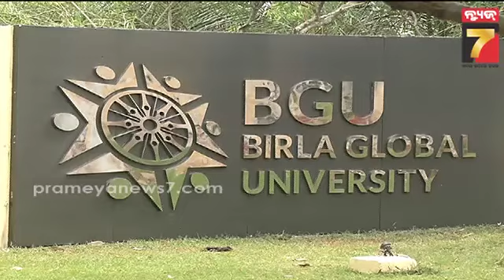MEDIOSA 2024 at Birla Global University|ବିର୍ଲା ଗ୍ଲୋବାଲ ୟୁନିଭର୍ସିଟି ପକ୍ଷରୁ ମିଡ଼ିଆ ଫେଷ୍ଟ କାର୍ଯ୍ୟକ୍ରମ..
MEDIOSA 2024 at Birla Global University, Bhubaneswar
ବିର୍ଲା ଗ୍ଲୋବାଲ ୟୁନିଭର୍ସିଟି ପକ୍ଷରୁ ମିଡ଼ିଆ ଫେଷ୍ଟ କାର୍ଯ୍ୟକ୍ରମ ଆୟୋଜିତ, ଯୋଗଦେଲେ ସମ୍ବାଦ ଗ୍ରୁପର ଚେୟାରମ୍ୟାନ ସୌମ୍ୟରଞ୍ଜନ ପଟ୍ଟନାୟକ ଓ ବିଭିନ୍ନ ଶିକ୍ଷାନୁଷ୍ଠାନର ଛାତ୍ରଛାତ୍ରୀ
mediosa2024 birlaglobaluniversity prameyanews7 bhubaneswar soumyaranjanpatnaik Prameya News7, is a leading Odia News Channel of Odisha, India. Prameya News7 provides Fair, Unbiased news from Odisha and beyond.